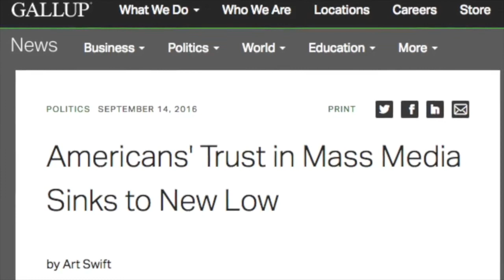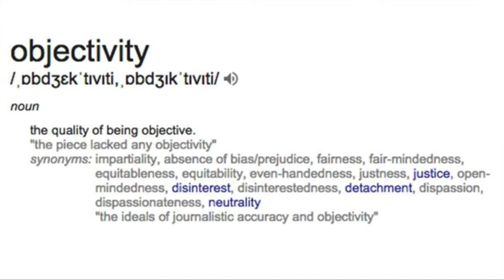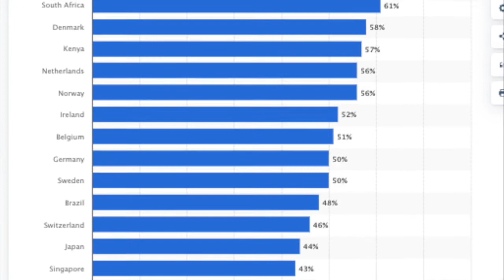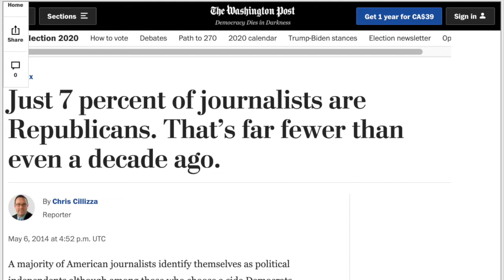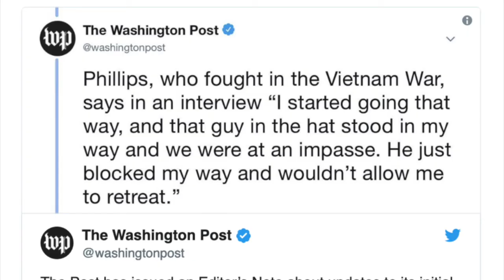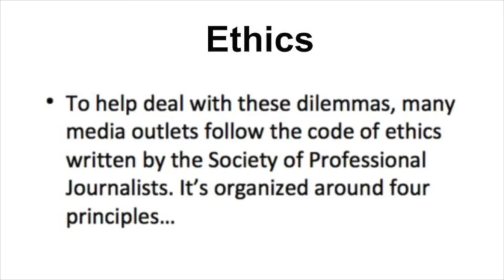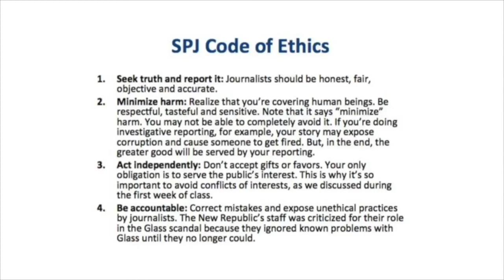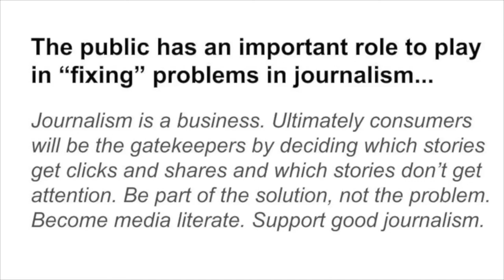Journalism Ethics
Journalism professor Mark Grabowski tackles media ethics and examines why the public has such little trust in the news media. Media bias, ethical guidelines and the Society of Professional Journalists Code of Ethics are covered.